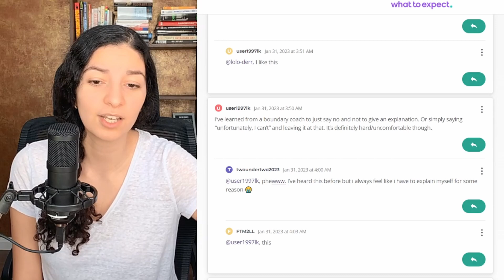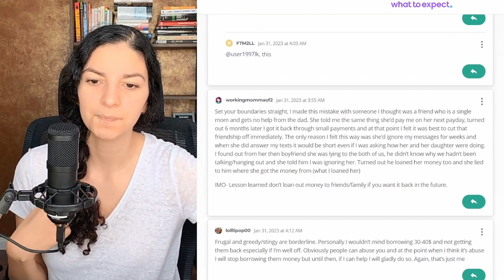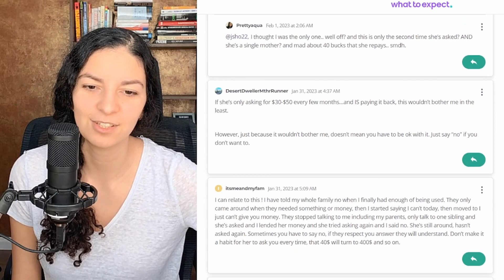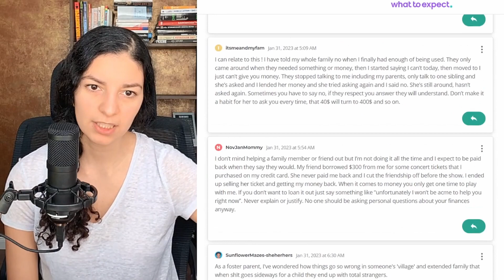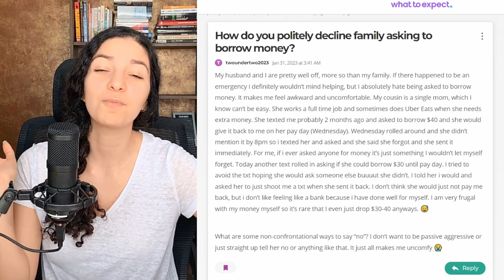Saying no to family members who ask for money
Everyone knows that being well off around people who are struggling financially is fraught with tension. Add to that a familial relationship. How can you kindly say no to lending money but still be a kind, compassionate person?